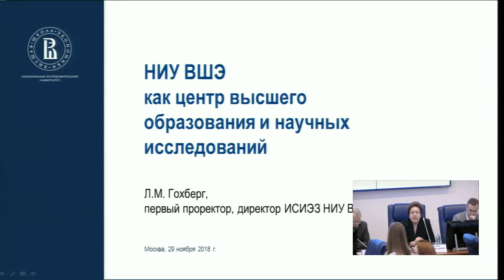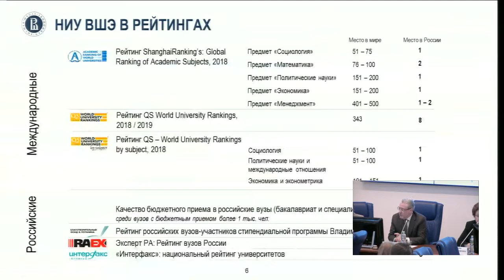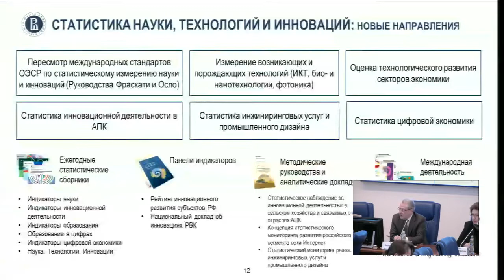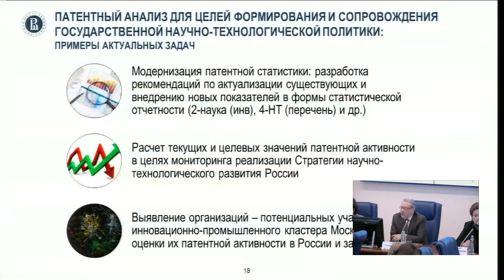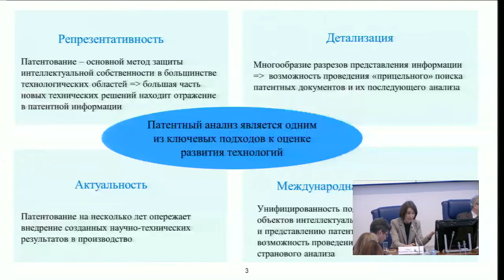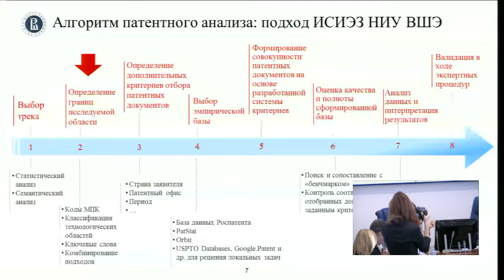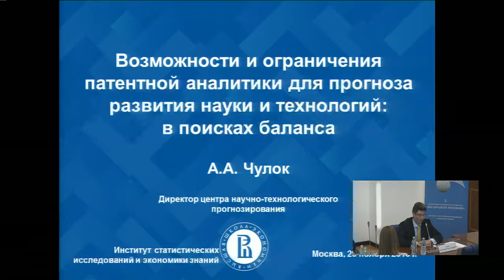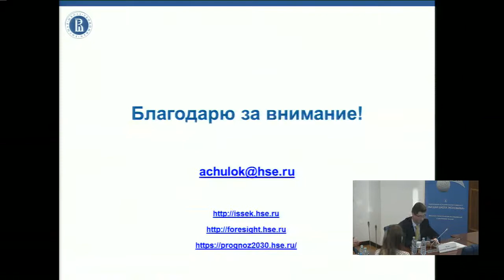Обучающий семинар для Центров поддержки технологий и инноваций Российской Федерации. Часть 1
29 ноября 2018 года в Высшей школе экономики завершился Национальный обучающий семинар для специалистов Центров поддержки технологий и инноваций, в течение трех дней проходивший на разных площадках по инициативе Всемирной организации интеллектуальной собственности (ВОИС), Роспатента и Федерального института промышленной собственности (ФИПС). Сотрудники ВШЭ представили свои подходы к анализу патентов и правовому сопровождению результатов интеллектуальной деятельности. Обзор выступлений